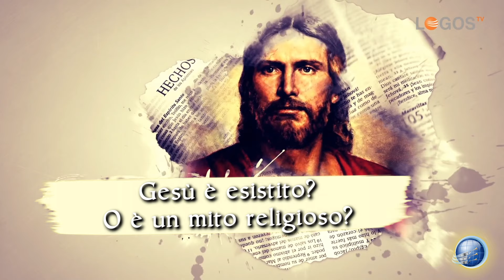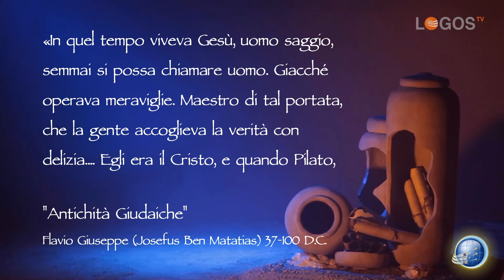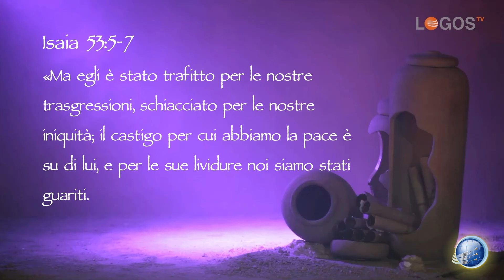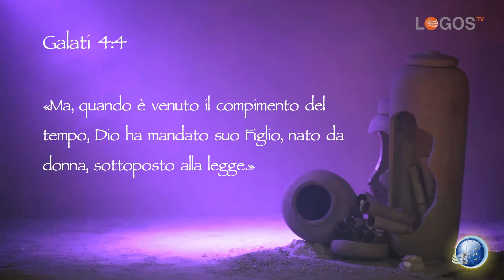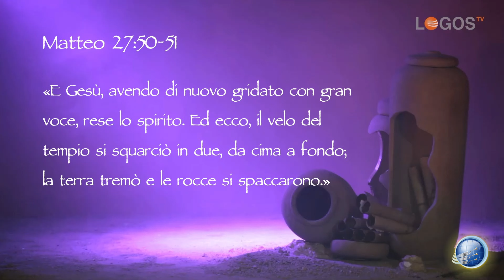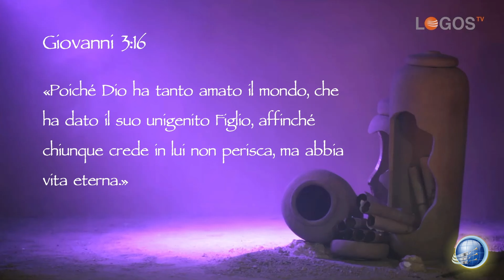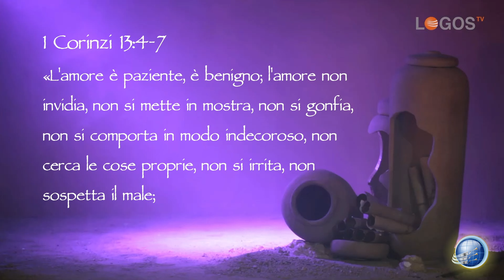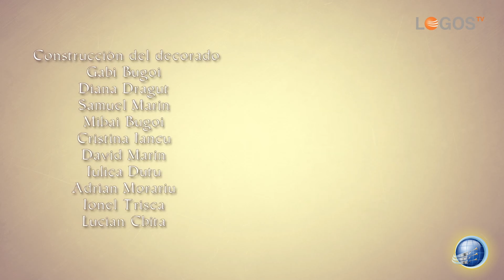08 - Gesù nella storia - La Bibbia Sorprende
Esploriamo i misteri della storia e della Bibbia accompagnati da Juan Surroca nell'ottavo episodio della serie La Bibbia Sorprende. Parliamo in questa puntata della storicità di Gesù, degli storici che parlano di Lui e del mito dell'omosessualità di Gesù.